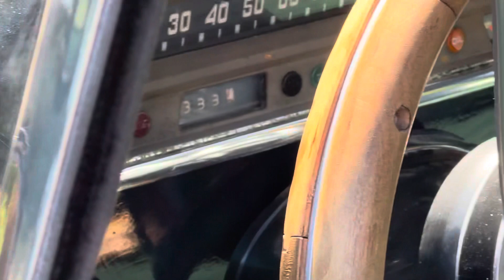What marka Volvo this car?